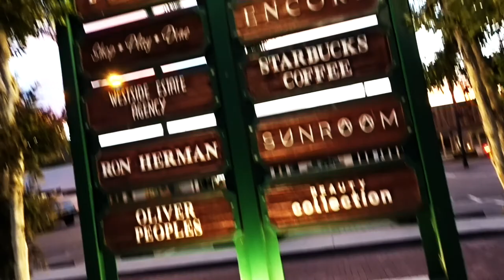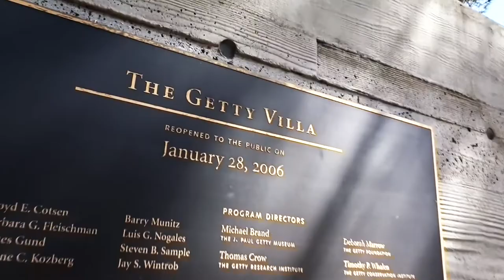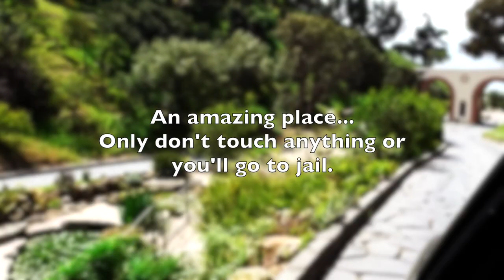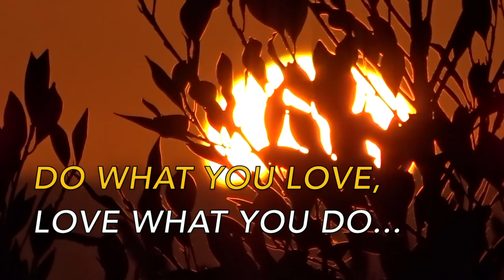WHEELS AND WAVES HEADS TO THE GETTY VILLA - FIREBALL MALIBU VLOG 773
WHEELS AND WAVES HEADS TO THE GETTY VILLA - FIREBALL MALIBU VLOG 773 - After an awesome Wheels and Waves in Malibu, Team Fireball heads on an After-Rally to The Getty Villa. Sculpture, Gardens and Shenanigans.